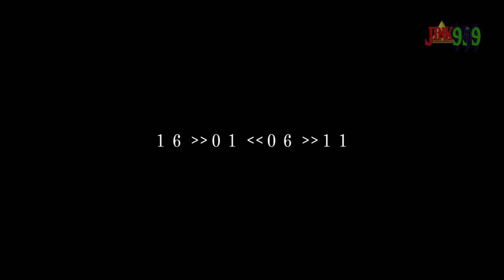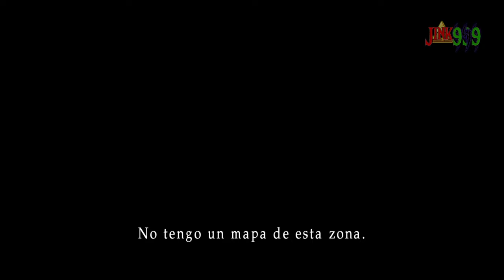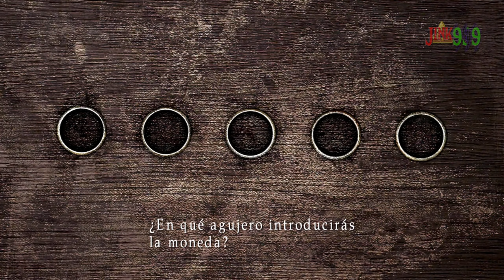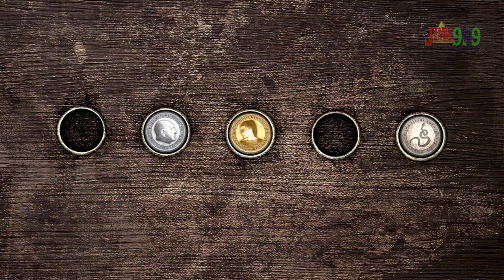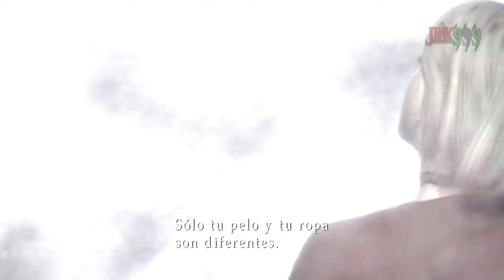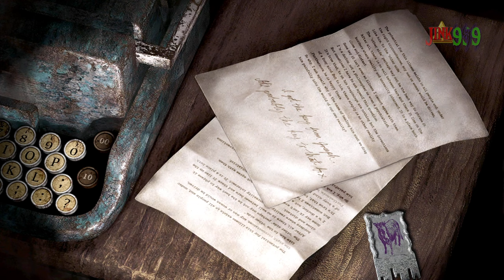QUÉ HIZO JAMES PARA ESTAR EN SILENT HILL 2? 📻 ESPECIAL HALLOWEEN Parte 2 - 1440p 60fps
Hola Amigos/as !!

🌟 Comparte📣
🌟 Subscribete ✅
🌟 Campana activada 🔔

con walter sullivan de resident evil 1 me referia a silent hill 1 xd perdon